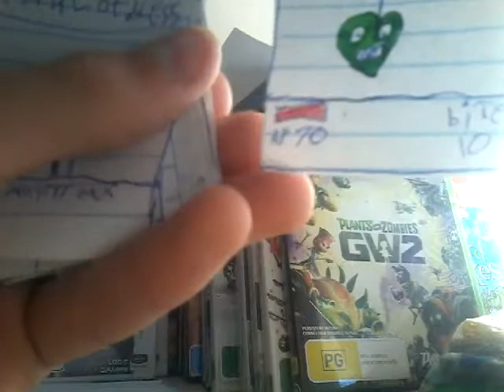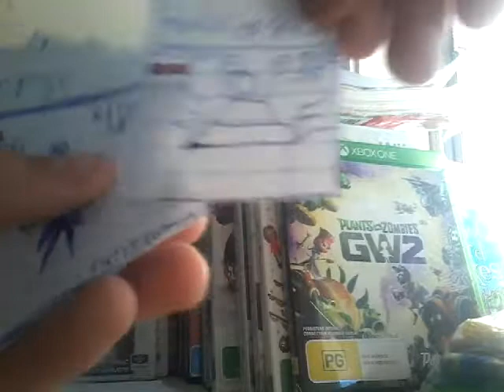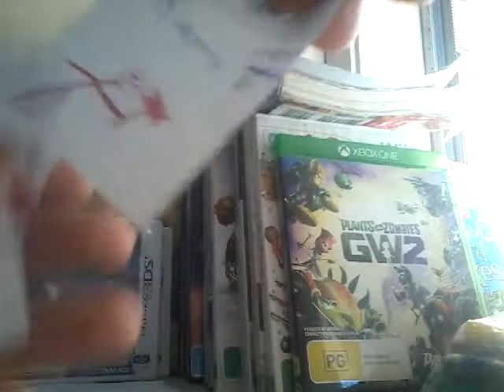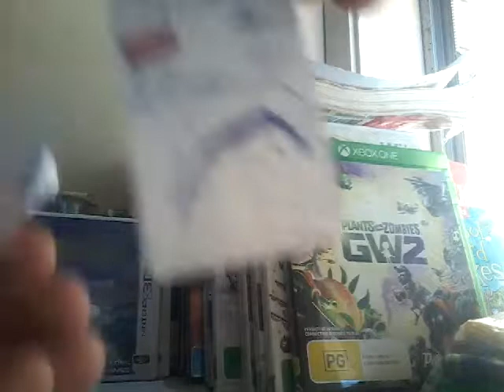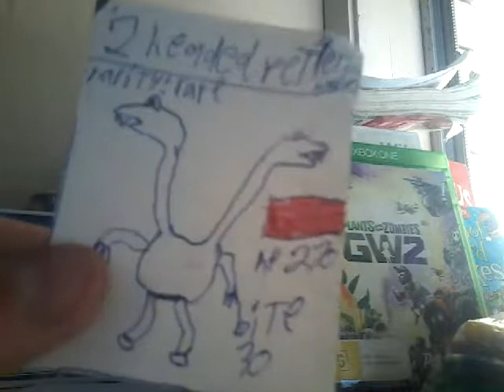New custom tcg & cards magic creatures